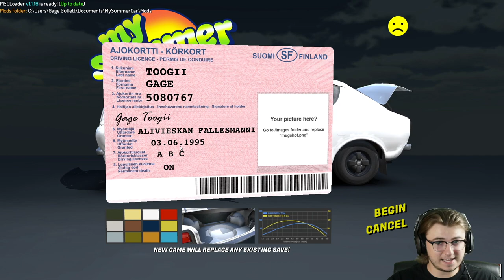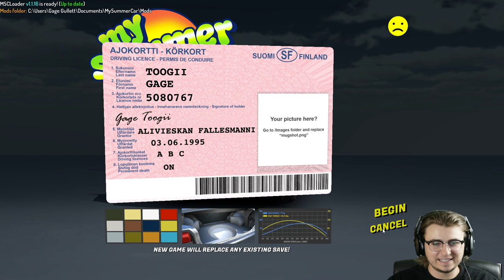My Summer Car - Ep. 1 - Building an Empire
My Summer Car is the ultimate car owning, building, fixing, tuning, maintenance, and permadeath life survival simulator. You start the game with hundreds of loose parts and assemble both the car and an engine.

Mods:
MSCLoader